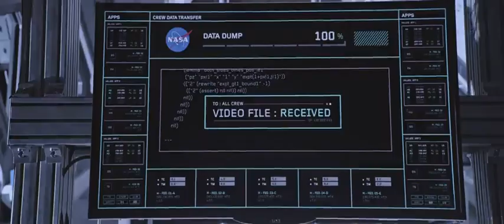The Martian_Crew knows Mark is alive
The Martian_(2015)